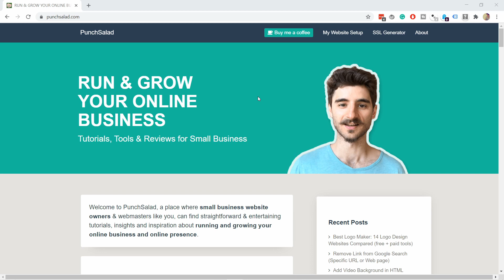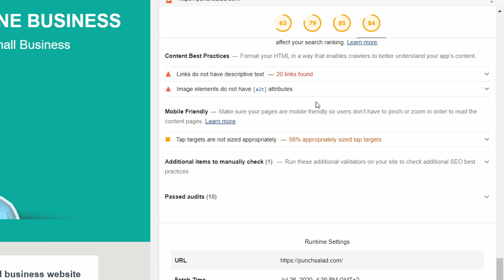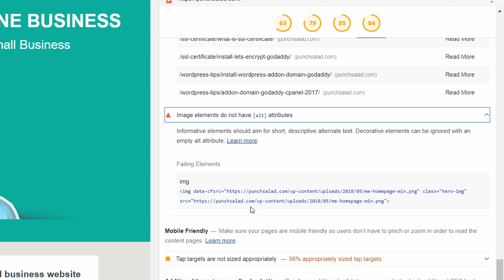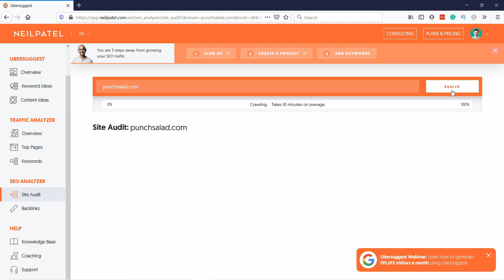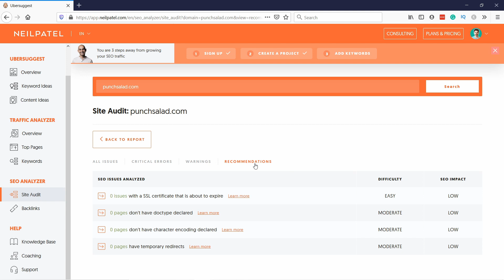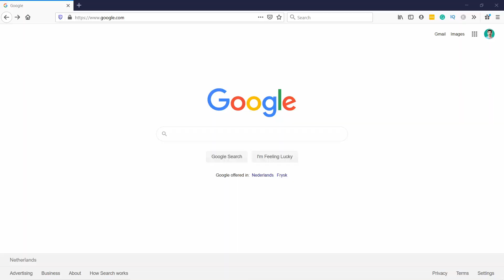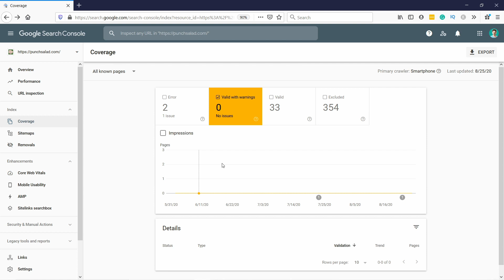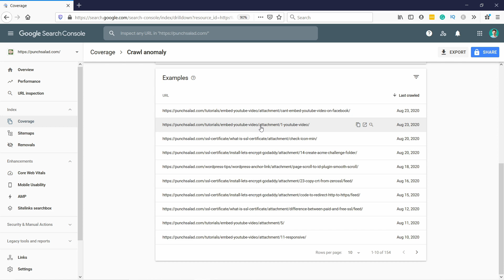How to Do a Technical SEO Audit (3 Free Tools - Incl. Google SEO Checker)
I’ll show you how to do a technical SEO audit automatically. I’ll show three SEO tools that will specify what to improve on your site for a better Search Engine Optimziation.

They are all free and two of them are from Google (including Google SEO Checker). Each tool will reveal different SEO issues, so make sure to use all of them in combination.

00:00 Intro

00:33 Chrome Lighthouse (a.k.a. Google SEO Checker)

Alright, let’s start with a tool that is built right into your Google Chrome browser.

It’s called Chrome lighthouse. It’s basically like Google’s SEO checker.

and it’s a great place to start your audit and monitor your website’s progress.

So open your Google Chrome browser and find the lighthouse tab. Where you will be able to generate a report.

02:46 Ubersuggest SEO Audit tool

Let’s move on to the 2nd tool, which is Ubersuggest.

This tool can do so much more than just an SEO audit. But I’ll explore the other feature in another video.

But for the technical audit, just head to Google and search for “Ubersuggest”.

I recommend you sign up for Uversuggest because you can get more out of it when you are logged in. But it works even without logging in.

05:35 Google Search Console

And the third tool I’m going to cover is Google Search Console.
A super useful tool provided by Google.

If you don’t have access to Search Console, then check out the video that appears here above.

I have a step-by-step tutorial on how to signup for this tool and verify your website with Google.

So head to search console dashboard by… you guessed it…
GOOOGLE

Now Search console has many more useful features that you should know about because they help you with SEO.

I have a video that goes through all the key features. And how I use them to improve your ranking in Google search.

Some people might think that doing a technical SEO audit is hard, but actually most professionals use tools to do the audit automatically for them.

In this video, I will share the tools I use to do a free SEO audit, and I think most beginners can use these SEO tools to improve their Search Engine Optimization efforts.

I wouldn’t say that my website is the most SEO optimization but I’ve run tools like Ubersuggest and Chrome’s lighthouse (a.k.a Google’s SEO checker tool) on my website and most pages pass the test. Woohoo! :)